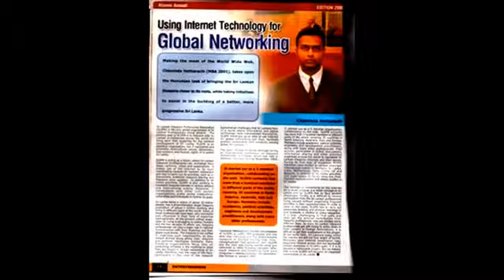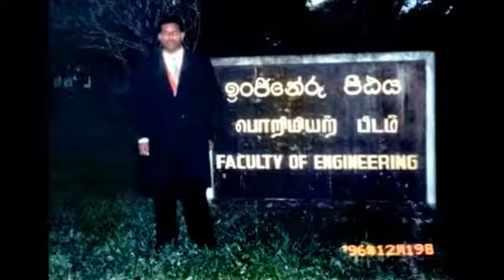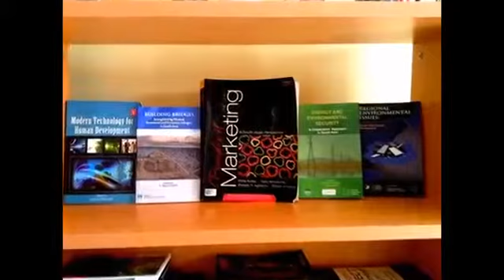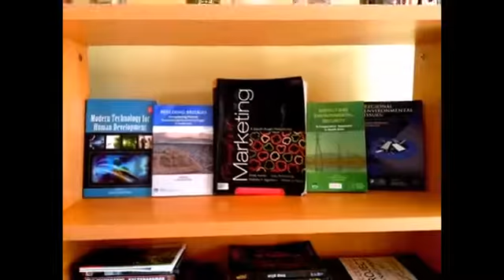Birthday Greetings for Chaminda Hettiarachchi on 3rd January, 2016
This video has been created using Chaminda Hettiarachchi's Facebook pictures and YouTube videos  to wish him on his birthday on 3rd January, 2015 by a group of friends and fans.